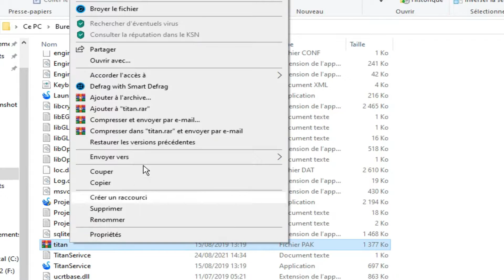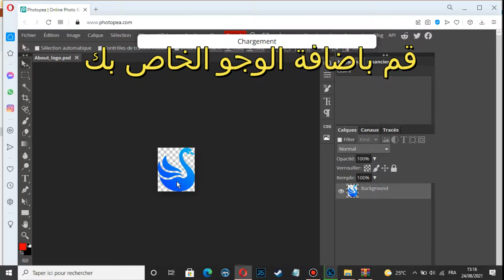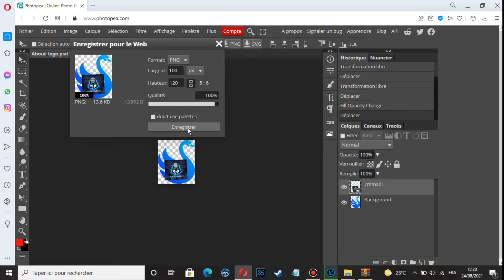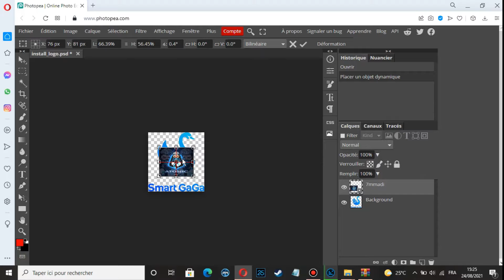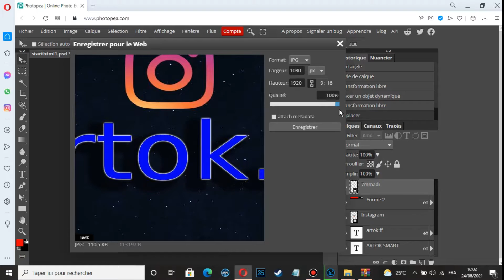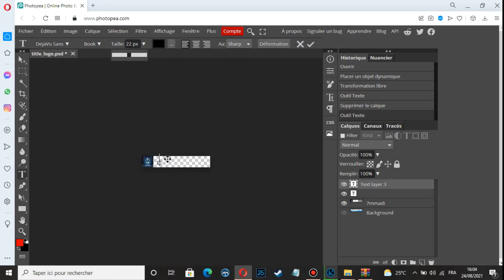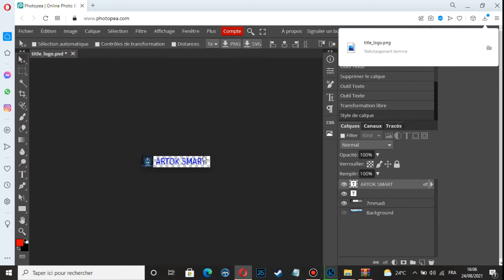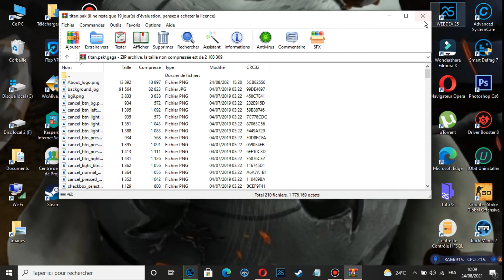طريقة تعديل على محاكي سمارت جاجا وتغيير الصور والاسم والخلفية How to Modify the Smart Gaga Emulator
New Video From ARTOK فيديو جديد من طرف أرطوك 999
مشاهدة ممتعة

smart gaga para jugar free fire en pc,
fast emote free fire smartgaga,
smart gaga com root e free fire,
smart gaga com root e free fire atualizado,
smart gaga free fire abre e fecha
smartgaga core 2 duo
syblus FF
one tap
white 444